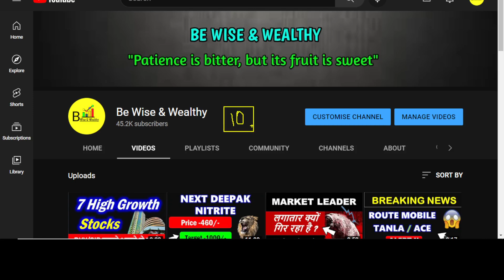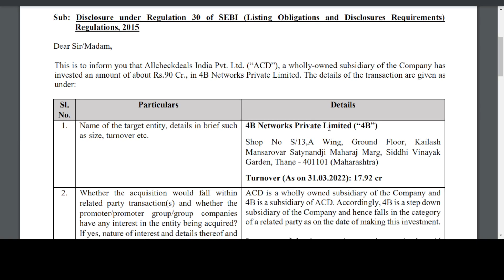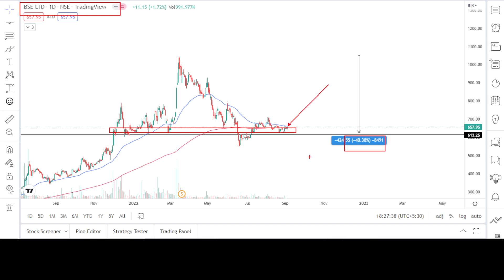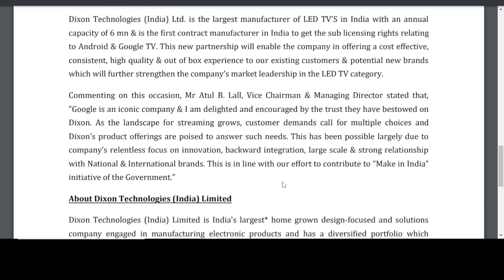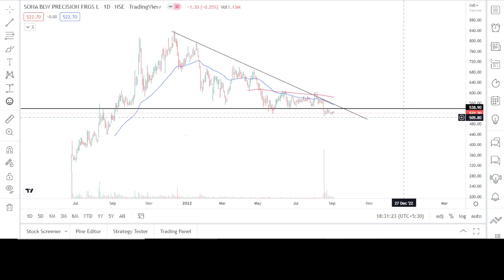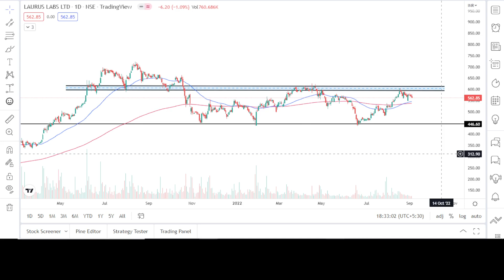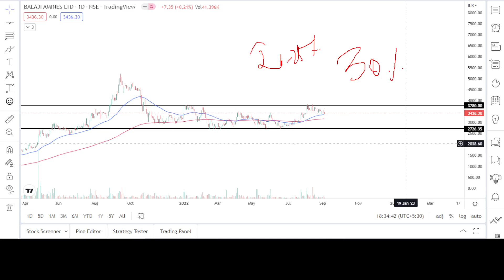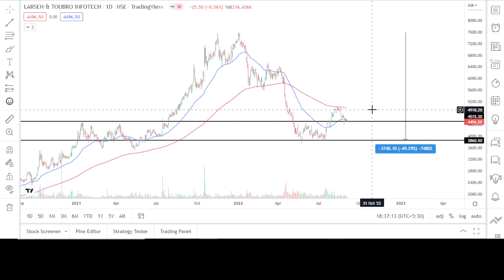💥🏆10 High Growth Stocks to buy🏆Best stocks to buy in correction🏆Best portfolio stocks to buy in 2022